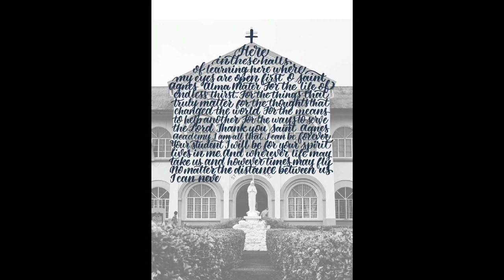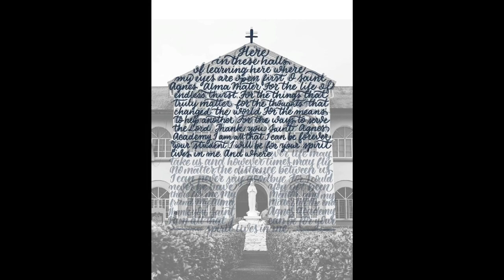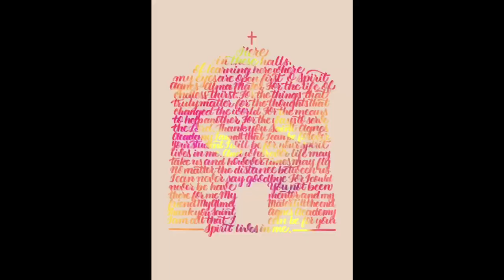02 HOME ChooseSAA | Procreate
2nd artwork for ChooseSAA Online Art Exhibit
Digital Calligraphy
Artwork Title: "HOME"